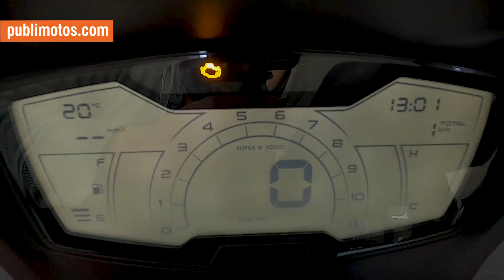🔥Las italianas Aprilia SR 160 y SXR 160 🚦 Le hacen competencia a Yamaha NMAX🔥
Conocimos dos italianas que le dan la pelea a la Yamaha NMAX. ¿Tú qué crees?